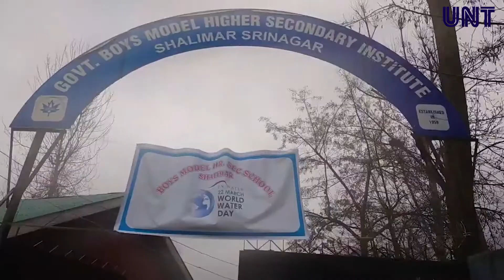Govt. Boys Model Higher Secondary Institute Shalimar Celebrates World Water Day